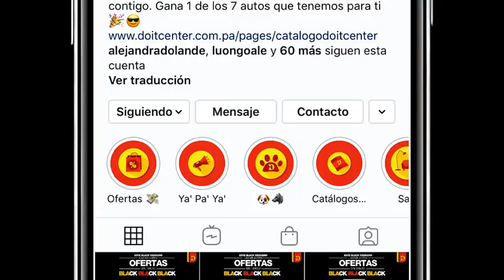Aprovecha las mejores ofertas sin tanto Bla Bla Black, desde HOY hasta el 15 de septiembre.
¡Ofertas de Black Weekend!